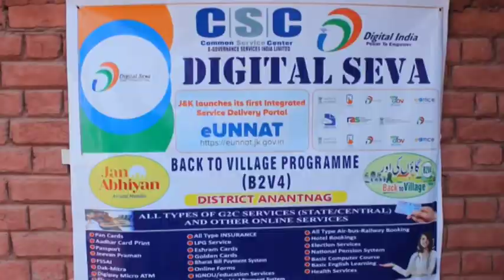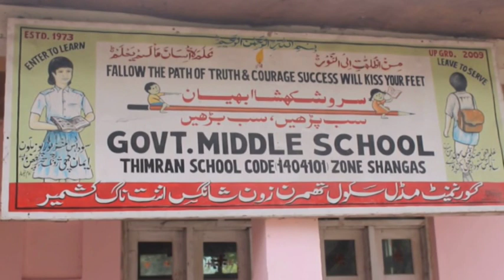J&K govt reaches out to tribal people through ‘Back to village 4’ program in Anantnag